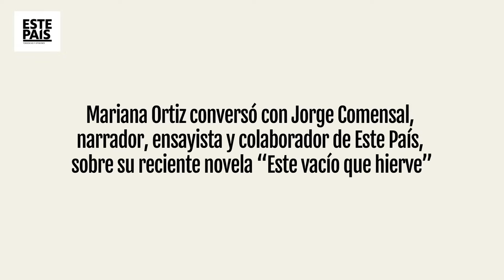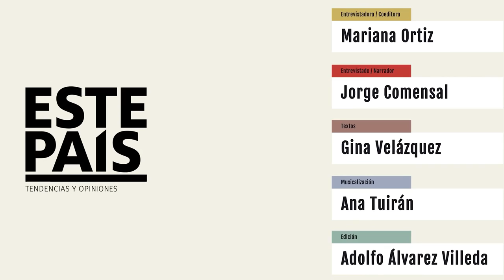Entrevista con Jorge Comensal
Mariana Ortiz conversa con Jorge Comensal sobre su más reciente novela «Este vacío que hierve», publicada por Alfaguara.